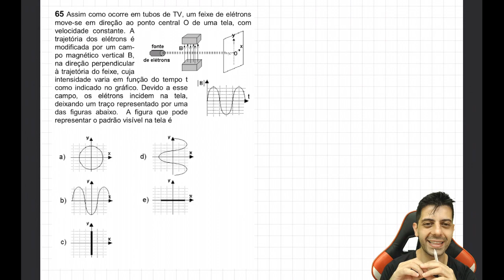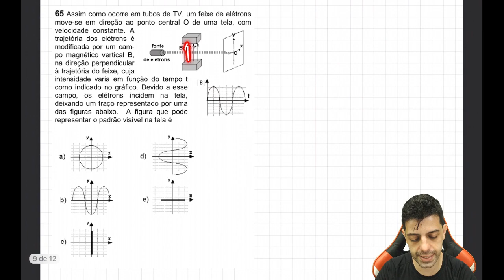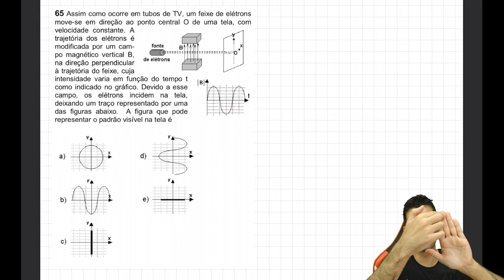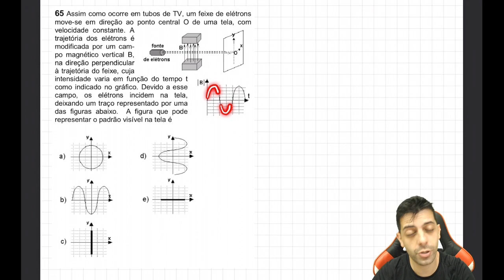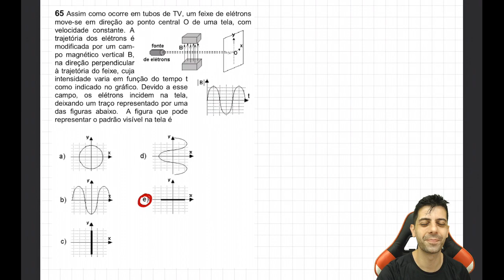FUVEST 2005 Q65 Fis objetiva Assim como ocorre em tubos de TV, um feixe de elétrons move se em d